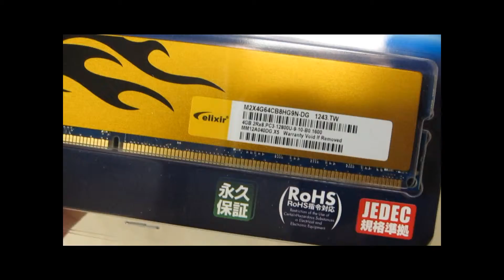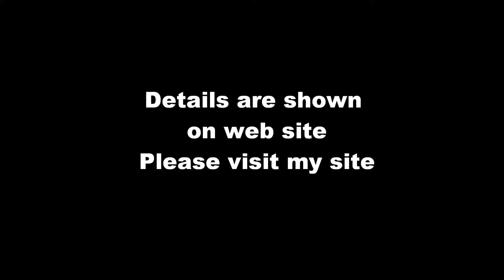Memory Module DDR3 PC3-12800 unboxing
「How to bulid a homebuild computer」